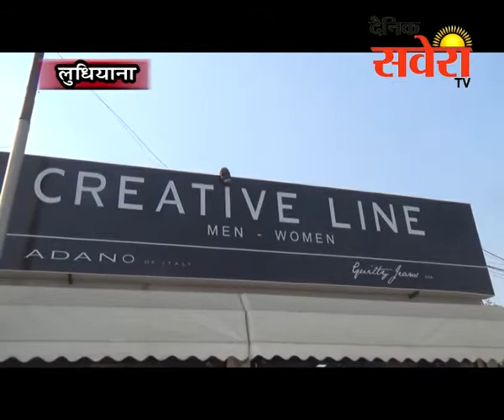लुधियाना मल्हार रोड स्थित शोरूम में हुई करोड़ों रुपये की चोरी